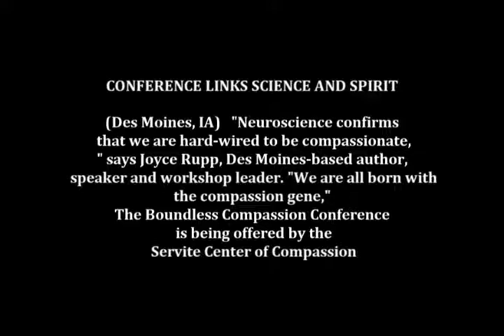Compassion Conferance with Joyce Rupp 2013